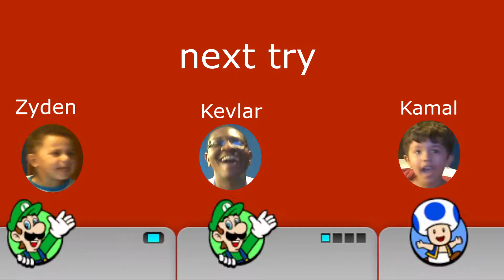Super Mario 3d World Part 27 } Bowser takedown!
Ladies and Gentlemen it is time! as promised on schedule. This is when we take down Bowser and free all the fairies.